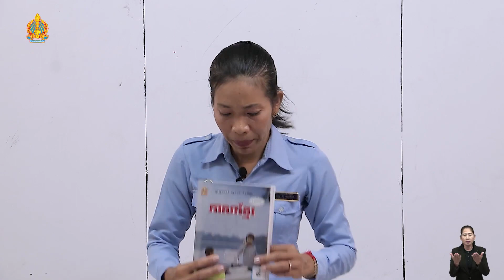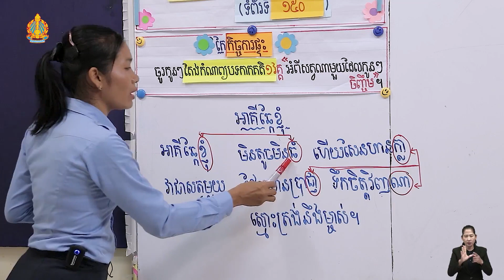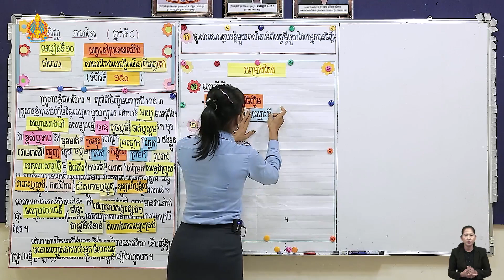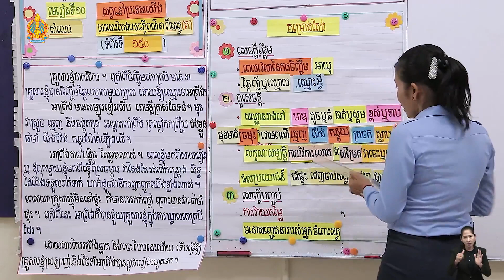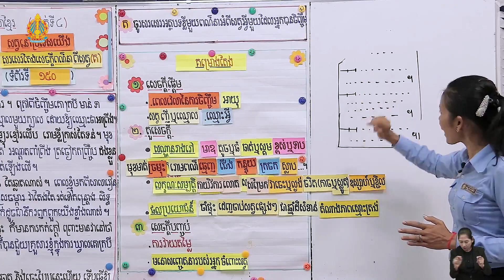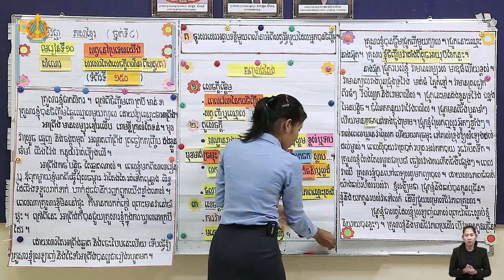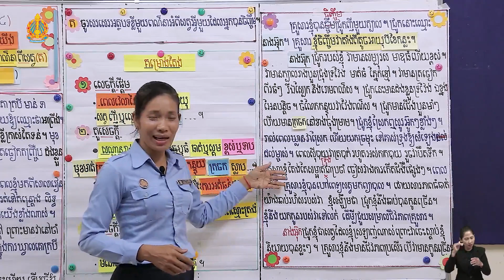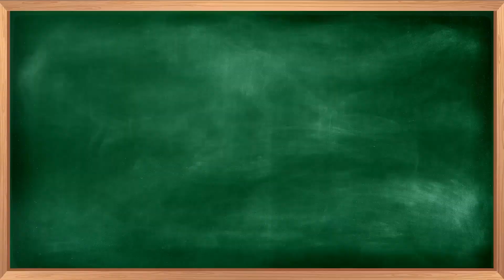ថ្នាក់ទី៤ មេរៀនទី១០៖ សត្វនៅប្រទេសយើង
មេរៀនទី១០៖ សត្វនៅប្រទេសយើង
សំណេរ៖ សរសេរតែងសេចក្តីពណ៌នាពីសត្វគ

បង្រៀនដោយអ្នកគ្រូ ៖ ឌី សោភ័ណ្ឌ
សាលាបឋមសិក្សាគំរូក្រុង ខេត្តកំពង់ឆ្នាំង